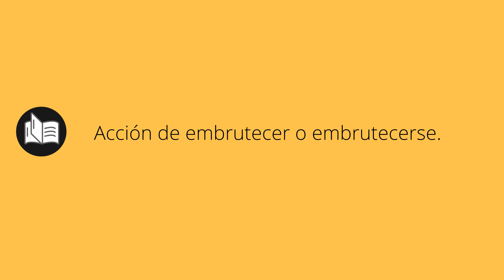Que significa EMBRUTECIMIENTO • embrutecimiento SIGNIFICADO • embrutecimiento DEFINICIÓN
Que significa embrutecimiento en español. Cual es el significado y definicion de embrutecimiento. que es embrutecimiento. embrutecimiento definiicon en español. Todos los significados y definiciones del diccionario español.

Diccionario de la RAE (Kindle):
Diccionario de la RAE (Tapa dura):
Diccionario de primaria VOX:
Diccionario Esencial de la Lengua Española:
Diccionario Cambridge Español - Inglés: